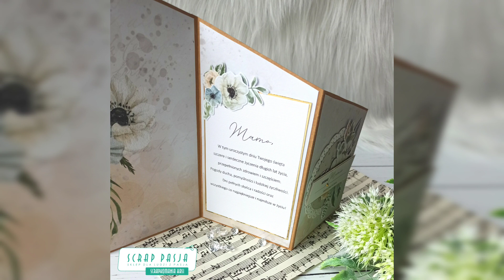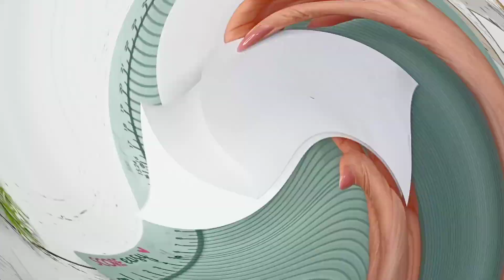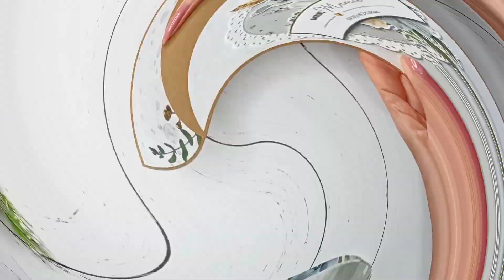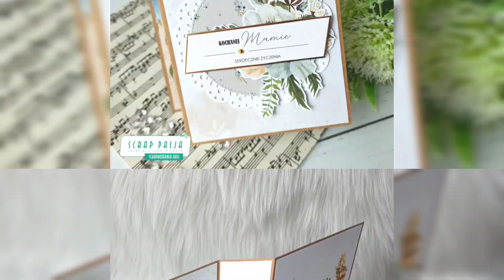Kartka parawan z okazji Dnia Matki "Morning Mist" Craft & You Design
Moja dzisiejsza inspiracja dla sklepu Scrap Pasja to kartka parawan. Pokaże Wam jak samemu wykonać bazę oraz jak ułożyć kompozycję.
Moja powstała na Dzień Matki, który już za niedługo 😉 Wykorzystałam cudowną kolekcję Craft&You Design "Morning Mist" ta kolekcja sprawdzi się przy każdej okazji ☺👌💙

Baza:
Kartka A4 240g w kolorze craft

Narzędzia:
Tablica do bigowania: